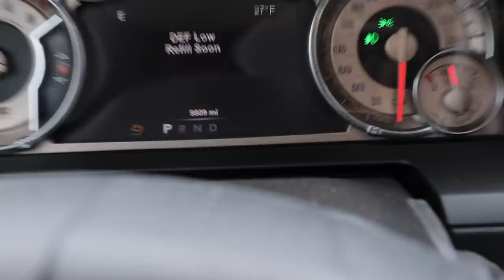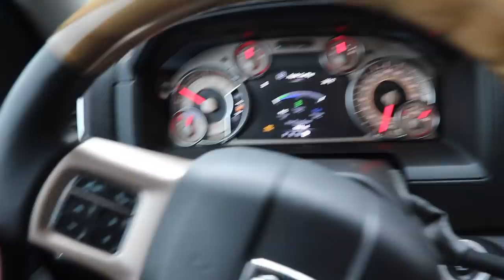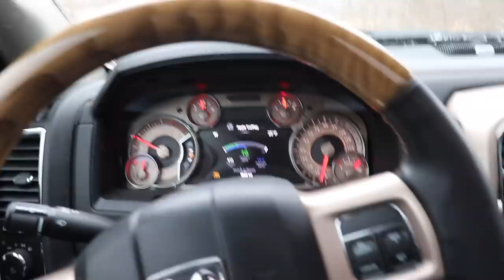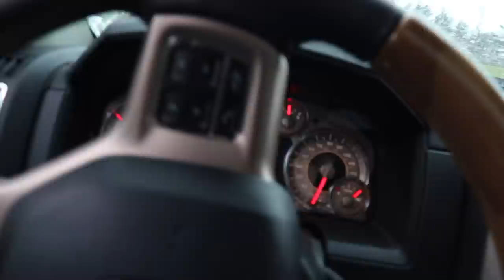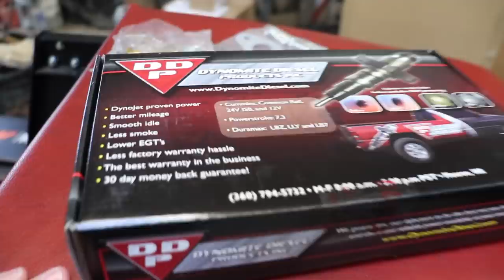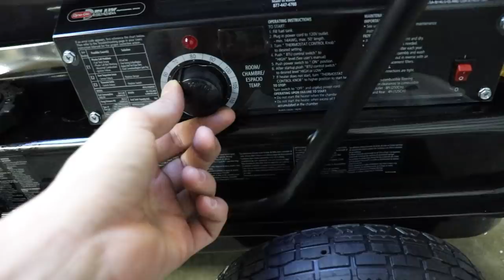I RAN OUT OF DEF IN MY 2018 CUMMINS...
Here's how you can win a free 2018 LongHorn Mega Cab CUMMINS!
and every $15 you spend on LOUD 'N' PROUD gear gets you another entry TO WIN! Your name, email, and number entered Automatically!
Get entered today! Ends December 5th 2018!!!

Send stuff here:
U.S.A.
Compound Turbo Kit:
Mega Twin Intake:
4" MBRP Exhaust
2.5" Leveling Kit:
Mictuning 7.5" Light Bars
Valve Springs:
Valve springs Compressor:
HeadStuds:
Pushrods:
Rocker Pedestals:
120HP Injectors:
Boost Elbow:
5 inch Exhaust
8 inch Exhaust Tip
AFE COLD AIR INTAKE
Mega Intake:
4th Gen Tow Mirrors
GlowShift Gauges
191 Delivery Valves:
AFC Kit:
120HP Injectors:
#60 Valve Springs:
4K Gov Springs:
DAP 62/68/14 Turbo:
**2002 F350 Powerstroke Build list!**
4" Muffler Delete Pipe
4" Muffler Clamps
more coming soon!)

Grill Insert
50 HP Injector upgrade
Gauges Pillar
Pusher Intake Systems
**2013 Super-Duty KingRanch build list!**
5" DPF Back Exhaust